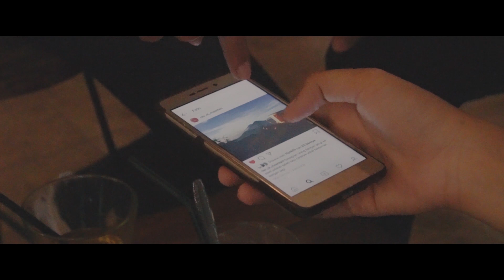Lulu Kartika - CAV OT MOUNTAIN (Titamse Film Workshop)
Hasil video Workshop #2 bersama teman-teman dibulan januari 2019. Kita berhasil membuat video interview yang simple dan menarik buat di lihat.

Vimeo Version:
Titamse Film coming soon...

Filmed by:
Titamse Film

Edited by:
Fachrudin Al Anshori

Thanks to :
Lulu Kartika

Camera:
-Sony A6300

Lenses:
-Lens Canon 18-55mm f4

Gear:
-Adapter Lensa Metabones E Mount
-Tascam DR-60dMK2
-Linghting Portable